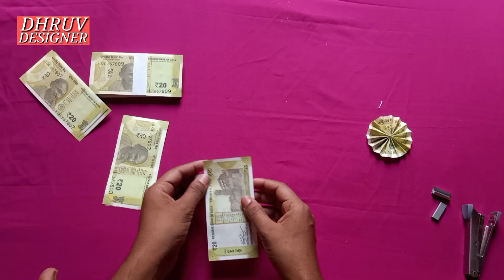करेंसी नोट का नाया डिज़ाइन हार currency note se har banana sikhe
is video mein currency note se chakravala har banana sikhen